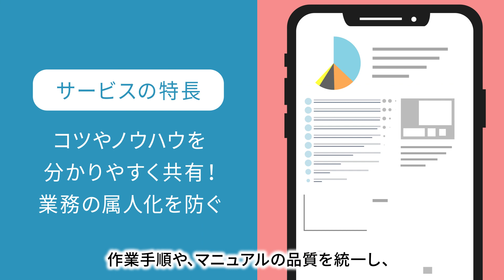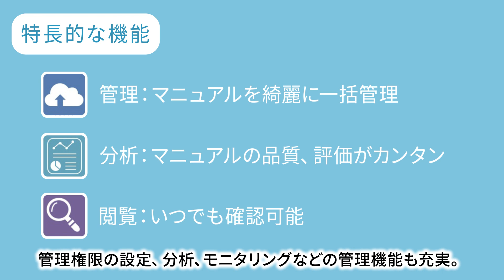片手でカンタン！ みんなで共有！「Dojoウェブマニュアル」ご紹介動画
★マルチデバイスマニュアル作成・管理ツール
　「Dojoウェブマニュアル」製品サイト↓